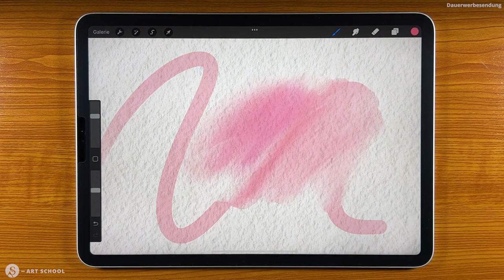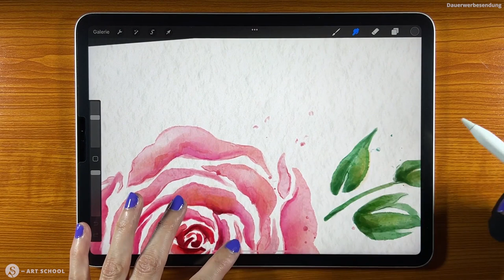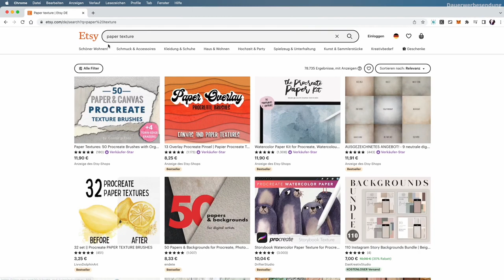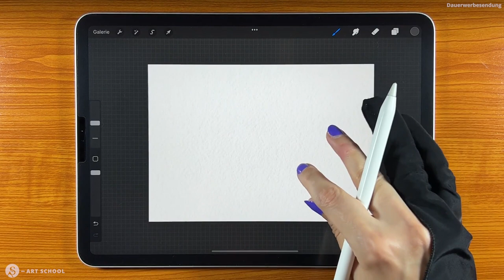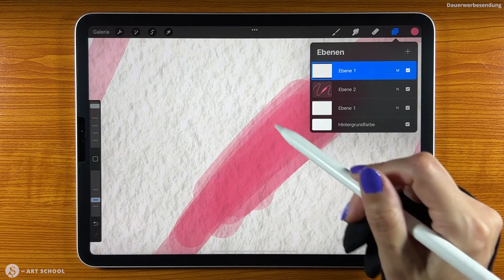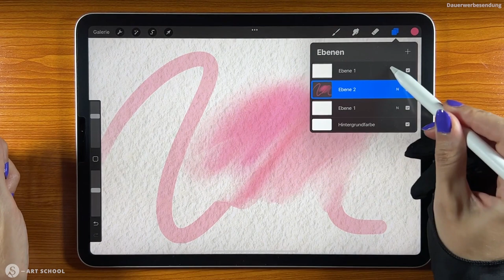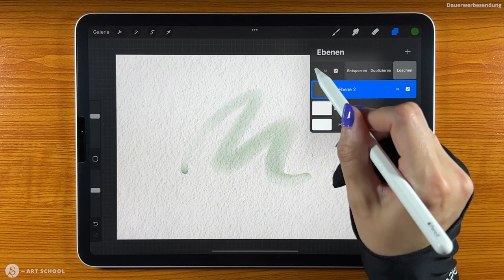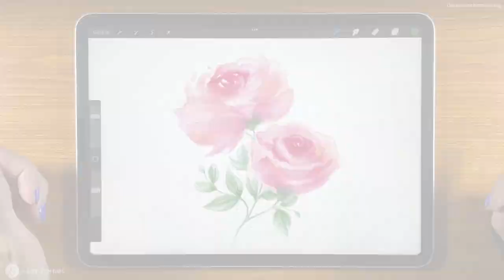Papier Textur beim digitalen Malen nutzen | Procreate Tutorial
Lerne in diesem Tutorial, wie du digital malen und dabei den traditionellen Look von Papier Textur nutzen kannst. 🎨 📜
Besonders für den Wasserfarben / Aquarell Stil oder das Imitieren von Bleistift Strichen wird dir diese Methode eine tolle Hilfe sein.

Außerdem gebe ich dir einen Tipp, der dir sehr viel Zeit beim digitalen Malen & Zeichnen sparen wird! 👩‍🎨

Video-Kapitel:
0:00 Intro
0:29 Wieso Papier Textur anstatt Brushes?
3:39 Papier Textur finden oder erstellen
5:56 Die Methode – Papier Textur verwenden
11:17 Zusatz-Tipp – Zeit sparen
13:08 Weitere Tipps – digitale Wasserfarben Malerei

🛎️ ➡️ Hinweis: Das Video ist ein kostenloser Bonus zu meinem Online-Kurs „Blumen digital malen & zeichnen lernen“

✦✦ WEITERE RESSOURCEN ✦✦

🖌 Downloade mein kostenloses Zeichner-Kit (inkl. Online-Kurs, Brushes & mehr)

Mein digitales Zeichenmaterial:

📱 iPad Pro All-in-one Grafiktablett (11")
📱 Wacom Intuos Pro M
⌨️ Schutzhülle für iPad Pro
✏️ Zeichenstift Apple Pencil - 2. Gen. für iPad Pro
📱 Doodroo Zeichenfolie für iPad Pro
🧤 Zeichenhandschuh XP-PEN
Apps (main): Procreate, Photoshop & Blender

✦✦ SOCIAL LINKS ✦✦

Das (*) sind alles Referral-Links. Das heißt: Ich bekomme Prozente vom Kaufpreis oder andere Goodies, wenn du das verlinkte Produkt bestellst. Dadurch entsteht dir jedoch KEIN Nachteil. Ein Win-Win für beide Seiten 🙂